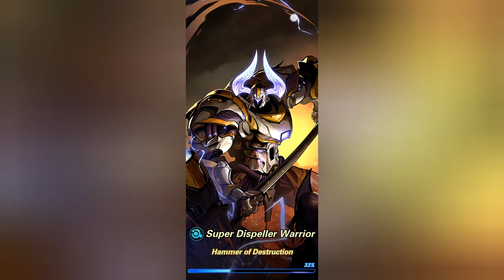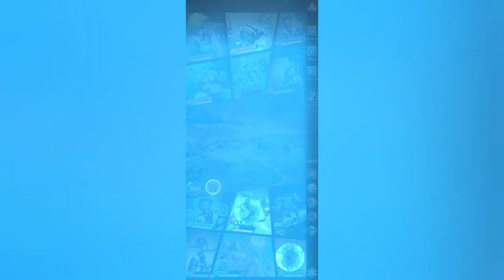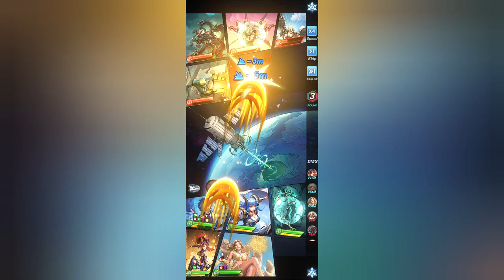Xwar Stages 40/25 - 40/39 Hell is closer, Very Hard To Kill Enemies| Epic Heroes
New codes:
new code : 2024anniv
new code : celebr8ion
We do a live stream every other week on Friday.

Almost, each Friday is a new stream 🆕😀
Click the links below and Jump to each APP Store
🔶iOS🔶：

Step by step guides, videos for everything you will encounter in the game.

Today I am streaming epicheroes. Other popular games:
PUBG Mobile
Garena Free Fire
Among Us
Call of Duty Mobile
Fall Guys
Fortnite
Roblox
Minecraft